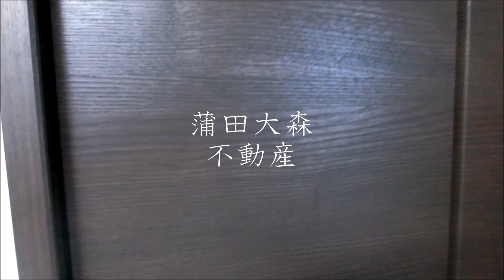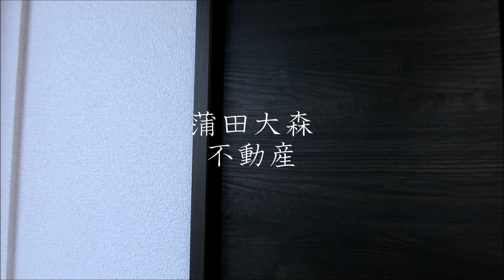京浜急行本線大森町駅最寄り平和島駅も徒歩圏内メゾネット1LDK41.84㎡南向き角部屋 ロイヤル ウィステリア 2021年3月築 木造地上3階建て2~3階部分 Wi-Fiインターネット無料